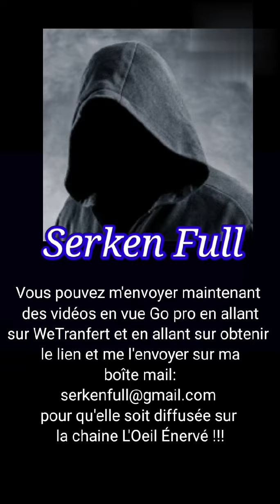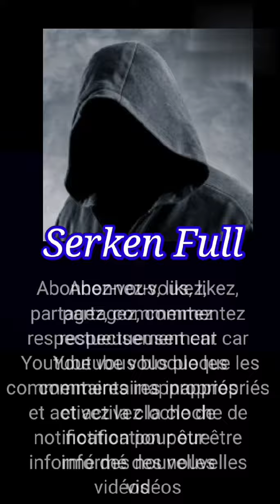Je croise une LAMBORGHINI devant un RESTAURANT de RICHE au CHAMPS ÉLYSÉES!!! JEUX OLYMPIQUES 2024!!!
Descriptif:

Je roule dans le quartier de Paris quand soudain je croise une voiture de marque Lamborghini garé devant une restaurant.